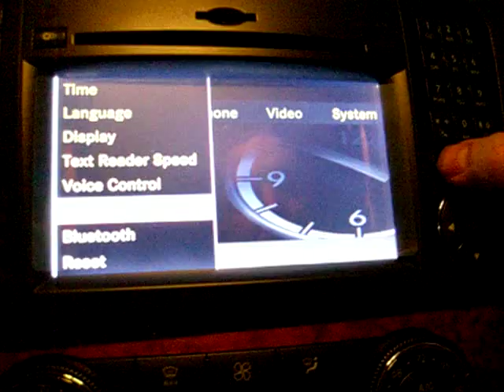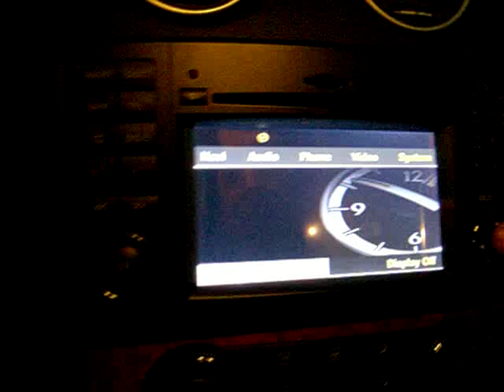2009 ML Backup Cam, RSE, and Video in Motion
2009 ML/GL/R Class Interface device, does video in motion on the dvd and video aux inputs. enables rear seat mode so that headrest monitors can be added and adds bakup camera input function. Plug and Play and brought to you first by mid-city engineering